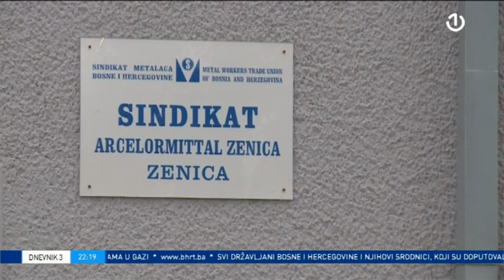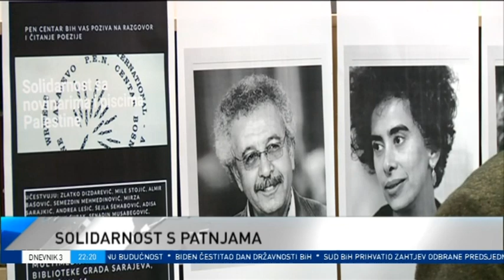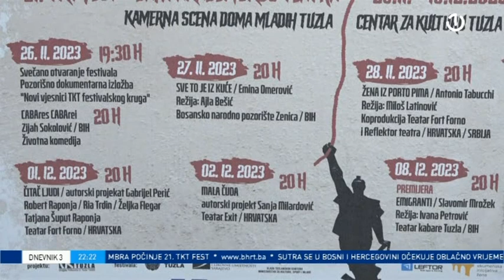Dnevnik 3 - 21.11.2023.